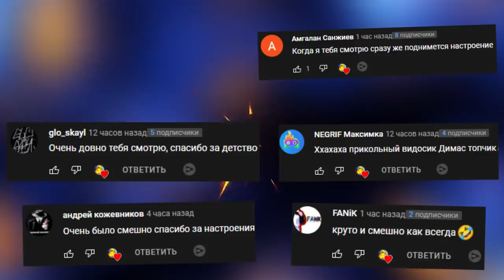АНИМАТРОНИК СБЕЖАЛ С ПИЦЦЕРИИ ФРЕДДИ FNAF COOP ► Garry's Mod